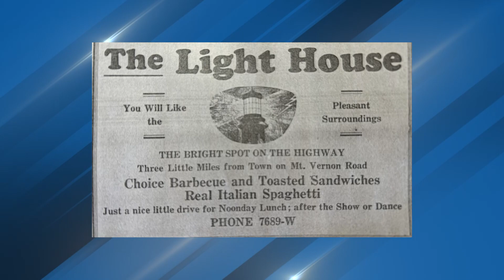History Lost when 112-year-old restaurant burns down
The loss of the Lighthouse in Cedar Rapids spells the end of some history dating back to the mob and prohibition days of the early 20th century.